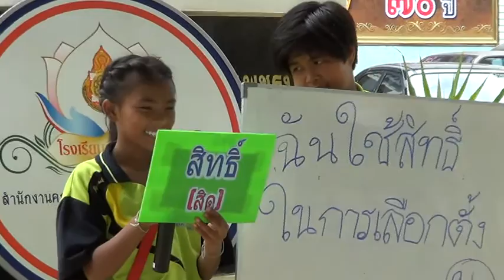008+ภาษาไทยวันละคำ+ร ร วัดหนองแก+ร ร ดีประจำตำบลยั่งยืน+1ร ร 1อาชีพ1ผลิตภัณฑ์